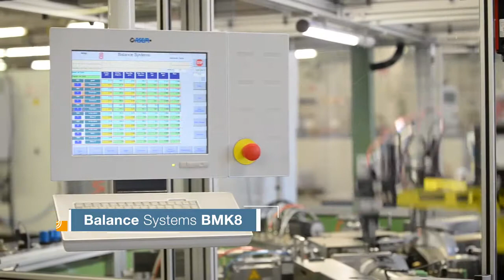Automatic Balancing Machine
BMK8 Fully automatic dynamic balancing machine for high volume production.
Suitable for balancing all armatures types.
The main applications are in the field of: electrical motors for household appliances, electronic tools and the automotive industry.
The machine can be delivered (upon request) with “V” or polar cutters.
Operator interface by industrial PC.
Modular constructive concept.
Parts manipulation by rotors cam index.
High level of flexibility and quick changeover.
Full range of options to meet all customer’s requirements.

MORE DETAILS